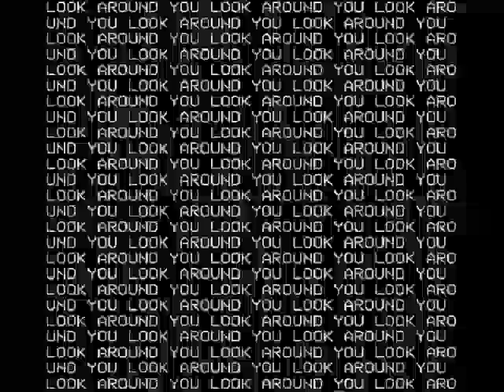Look Around You - Opening Credits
Recreated (badly) with FL Studio